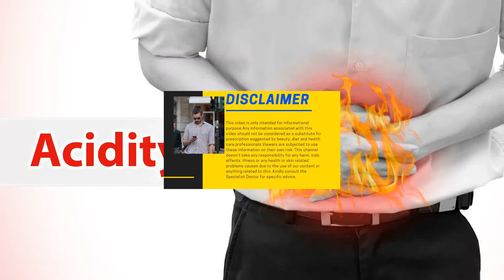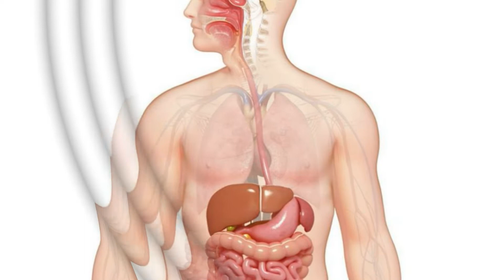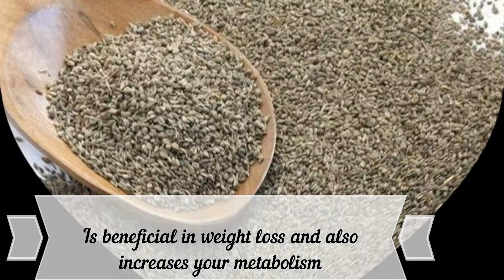ACIDITY का घरेलू ईलाज़ I Benefits of Ajwain I Acid Reflux I GERD I Heartburn I Ajwain Uses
Hello,
Welcome to The Miracle Herb.

ACIDITY का घरेलू ईलाज़ I Home Remedies for Acidity I Acid Reflux I GERD I Heartburn

Acidity occurs when there is excess secretion of acids in the gastric glands of the stomach, producing gas, bad breath, stomach ache and other symptoms. Acidity can be caused due to a long gap between meals, empty stomach or excessive intake of tea, coffee, smoking or alcohol”. When the secretion of acids is more than usual - we experience heartburn or acid reflux or GERD (gastroesophageal reflux disease), which is normally triggered when we eat a heavy meal or spicy foods. Acidity can turn out to be quite annoying.
SO here in this video we have share what is acidity and what are the benefits of Ajwain.

Previous uploads:

Kyun Kiya Jata Hai Solah Shringar -Partr2 I Health Benefits of Jewelry I Health Benefits of Ornaments

Kyun Kiya Jata Hai Solah Shringar -Part1 I Health Benefits of Jewelry I Health Benefits of Ornaments

Amazing Health Benefits of Wearing Silver Jewellery I Amazing Benefits of Silver I The Miracle Herb

मखाना खाने के इन फायदों से अनजान होंगे आप I Health Benefits of Makhana I Lotus Seed I Fox Seed